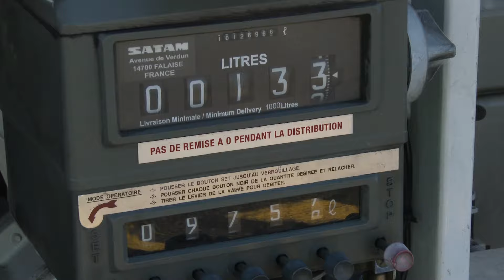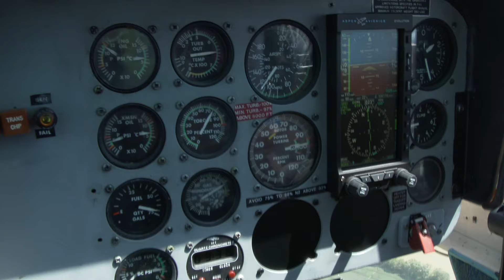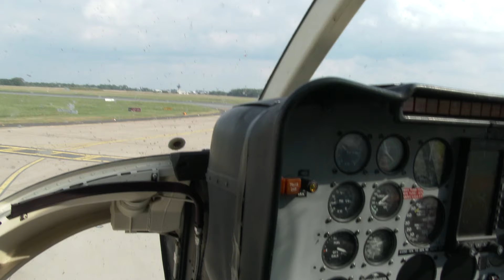Across Europe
Det var en spændende oplevelse at bringe DAT´s helikopter til reparation i Montpellier i Frankrig. En månedstid senere var jeg med som passager, på turen tilbage til Danmark. Her er en video af forløbet.